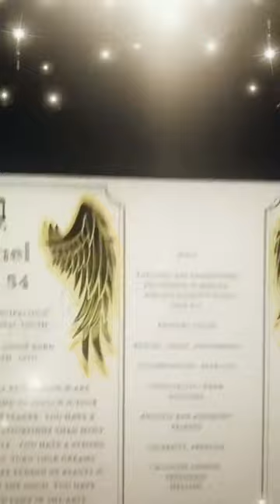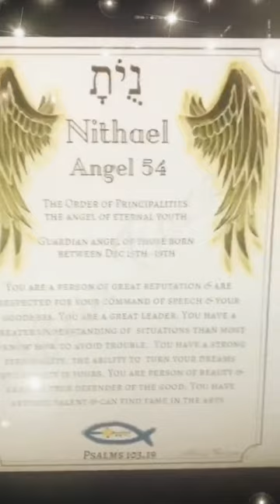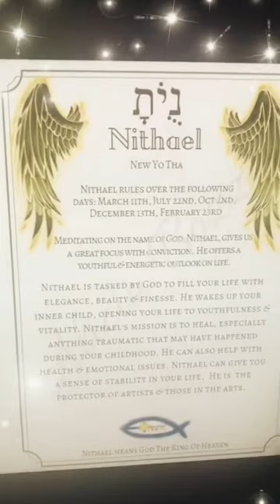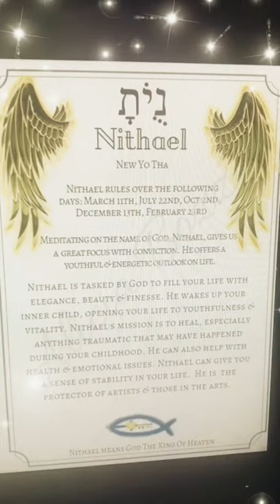Here is your Guardian Angel of the Day! Nithael, the 54th name of God.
Here is your guardian angel of the day! Guardian Angel Nithael. These are the 72 names of God and their meaning.